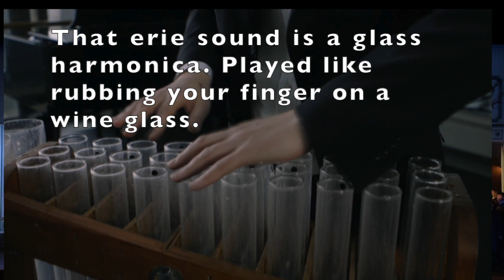Opera Fan Dallas - CD vs DVD - Compare Lucia di Lammermoor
See the Full review of Lucia di Lammermoor.

Pickers Guide: Look for world class artist for the best production:
You can copy the names below to search at you favorite music source for great operas
(coloratura soprano)
Dame Joan Sutherland
Teresa Stratas
Maria Callas
Maria Chiara
Diana Damrau

(tenor)
Luciano Pavarotti
Placido Domingo
Alfredo Kraus

(baritone)
Sherrill Milnes
Cornell MacNeil
Stefano Gobb

(mezzo-soprano)
Marilyn Horne

(conductor)
Richard Bonynge
James Levine

Opera’s reviewed

Gold Standard - Audio CD or MP3
Donizetti: Lucia Di Lammermoor - recorded 1971
Dame Joan Sutherland (coloratura soprano)
Luciano Pavarotti (tenor)
Sherrill Milnes (baritone)
Richard Bonynge (conductor)

Gold Standard for Vocals - DVD only
Lucia Di Lammermoor - Gaetano Donizetti
Alfredo Kraus (tenor)
Pablo Elvira (baritone)
Richard Bonynge (conductor)

DVD / BluRay reviewed today.
Donizetti: Lucia di Lammermoor (Blu-Ray)
Diana Damrau (coloratura soprano)
Charles Castronovo (tenor)
Ludovic Tezier (baritone)
Daniel Oren (conductor)